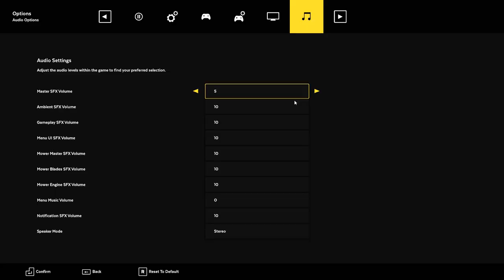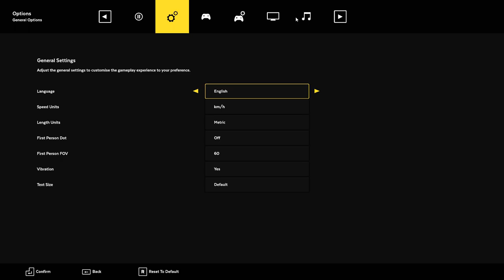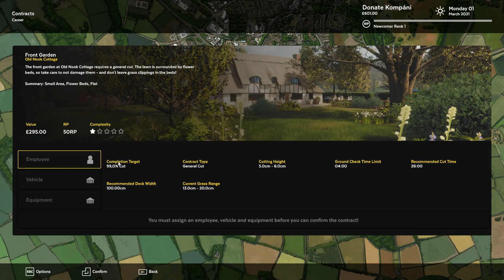CHILLES JÁTÉKOT AKARSZ? TESSÉK! | Lawn Mowing Simulator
Helósztok! Sziasztok! E hétfői PREMIERBEN a Lawn Mowing Simulatorral fogok játszani. Ez egy fűnyírós játék (mint ahogy az a címében is bent van).

Pár infó a videó, valamint a premierrel kapcsolatban:

A videóval kapcsolatban:
A játékot néhány héttel/hónappal ezelőtt Epic Games-en be lehetett szerezni ingyen.

Az Fps-ért, valamint a bénázásokért az elején elnézést kérek!

A premierrel kapcsolatban:

- Ez az első Premierem, szóval, ha bármi gáz van az csak miattam lehet. Bocsika! ;D

Jó Szórakozást kívánok hozzá!

További infók:

- Visszanézhető lesz

- Csak a premier alatt tudtam válaszolni mindenkinek, mivel ez egy előre felvett videó volt, beidőzítve a mai napra.